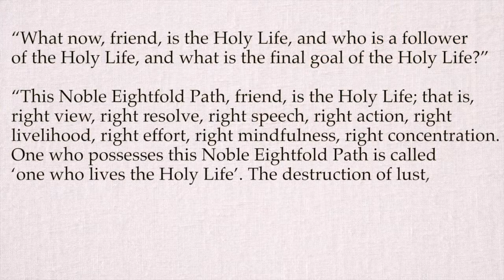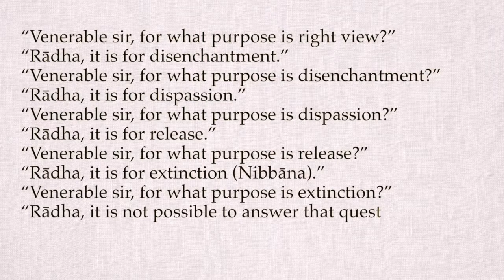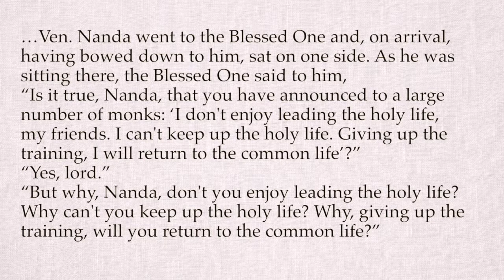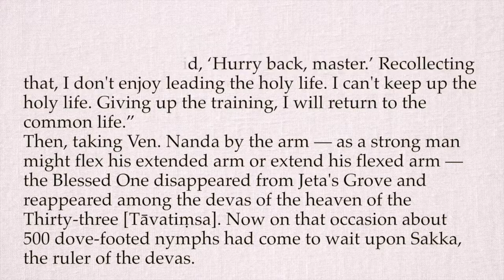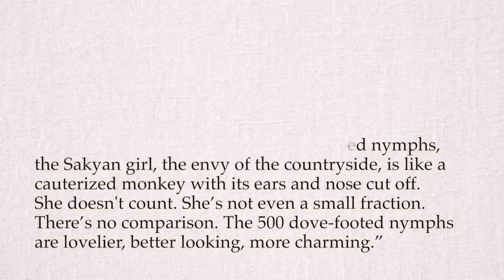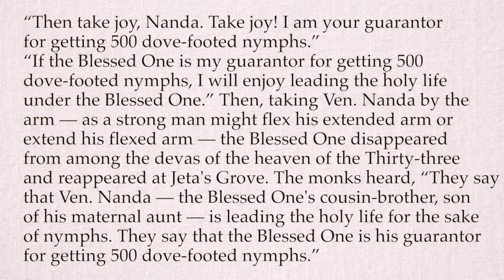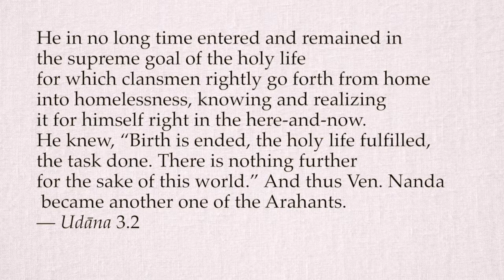Nibbāna 21: Dove-footed Nymphs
The original significance of the term Nibbāna was undermined by scholars bringing in a speculative etymology, based on misinterpreting the element vāna as ‘weaving’. We don’t see any justification or explanation for this, apart from exegetical hubris.

The Buddha often declares that Nibbāna is the cessation of suffering or the destruction of craving. He frequently uses terms like dukkhanirodho (cessation of suffering) and taṇhakkhayo (cessation of clinging) in the Suttas as synonyms for Nibbāna. If they are synonyms, there is no need to discriminate by insisting on a periphrastic usage like āgamma  (coming to, approaching)— as if Nibbāna is a ‘thing’ or location somewhere ‘out there’ that one can go to.

Another important aspect of the problem is the relation of Nibbāna to the Holy Life, brahmacariya. For when the Holy Life is lived completely, it culminates in Nibbāna:

“What now, friend, is the Holy Life, and who is a follower of the Holy Life, and what is the final goal of the Holy Life?”
“This Noble Eightfold Path, friend, is the Holy Life; that is, right view, right resolve, right speech, right action, right livelihood, right effort, right mindfulness, right concentration. One who possesses this Noble Eightfold Path is called ‘one who lives the Holy Life’. The destruction of lust, the destruction of hatred, the destruction of delusion: this, friend, is the final goal of the Holy Life.” — The Cock’s Park (3) (SN 45.20)

In the Rādhasaṃyutta of the Saṃyutta Nikāya the Venerable Rādha puts a series of questions to the Buddha for explanation:

“Venerable sir, for what purpose is right view?”
“Rādha, it is for disenchantment.”
“Venerable sir, for what purpose is disenchantment?”
“Rādha, it is for dispassion.”
“Venerable sir, for what purpose is dispassion?”
“Rādha, it is for release.”
“Venerable sir, for what purpose is release?”
“Rādha, it is for extinction (nibbāna).”
“Venerable sir, for what purpose is extinction?”“Rādha, it is not possible to answer that question. Extinction is the final end. The Holy Life is lived to reach extinction and it is the end.” — Māra Sutta (SN 3.22.1.1)

When Venerable Rādha puts the question, Nibbānaṃ pana, bhante, kimatthiyaṃ? “For what purpose is Nibbāna?” The Buddha gives this answer: “Rādha, you have gone beyond the scope of questions, you are unable to grasp the limit of questions. For, Rādha, the Holy Life (brahmacariya) is merged in Nibbāna, its consummation is Nibbāna, its culmination is Nibbāna.”